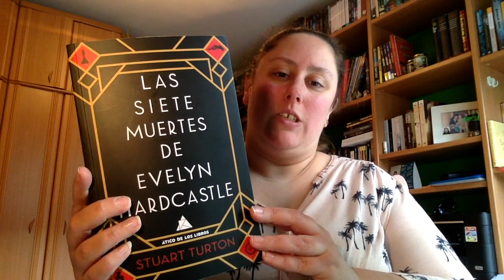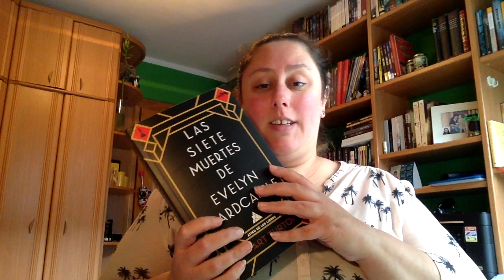Review Las Siete Muertes de Evelyn Hardcastle